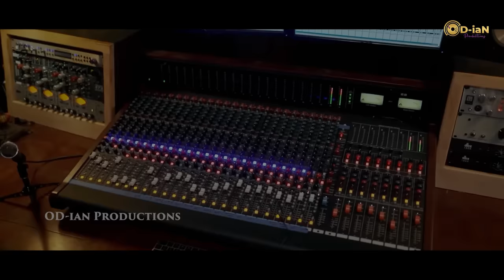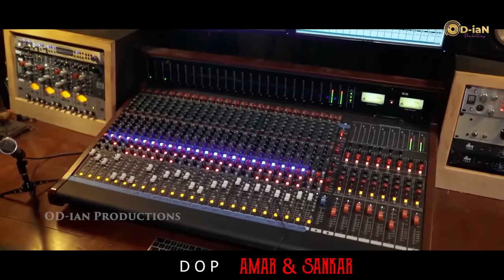Bujhibu Tu Dhana | Official Studio Version | Humane Sagar |JN Padma | Odia New Sad Song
OD-iAN Production presents it's first venture  the full official  studio version , Bujhubu Tu Dhana, this song is produced by Satya Prakash , sang by Humane Sagar ,And the music of this beautiful Sad  track is created by JN padma

Official Credits:
☆Song - Bujhibu Tu Dhana
☆Singer- Humane Sagar
☆ Lyrics -  Nilu Babu
☆Mixing & Mastering Milan Das
☆Producer - Satya Prakash
☆Edit- RJ
☆DOP-Amar & Sankar
☆Special thanks - uttam & Lipu
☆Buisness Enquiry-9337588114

Anti Piracy WarningThis Content is Copyright to OD-iAN Production YouTube channel. Any un-authorized reproduction,redistribution, re-upload / Upload of DJ version Video is strictly prohibited of this material. Legal action shall be taken against those who violate the copyright of this following material presented.